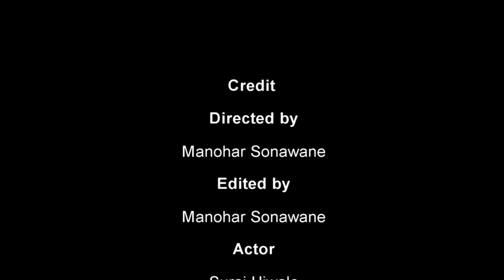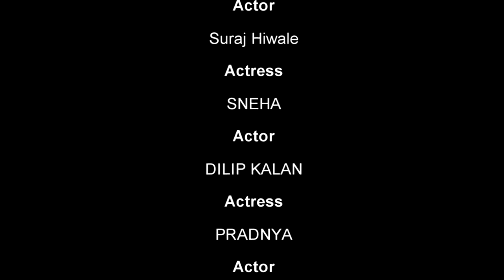Uma kund - Ek Premkatha